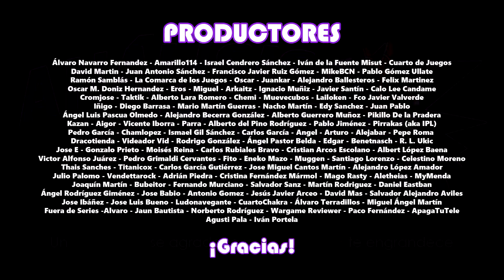¡Cumplimos tres años!